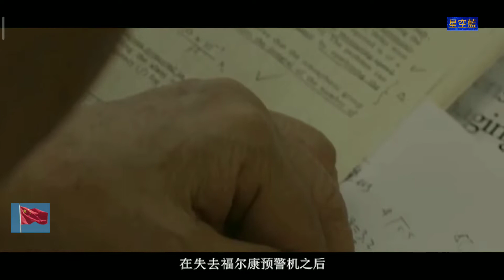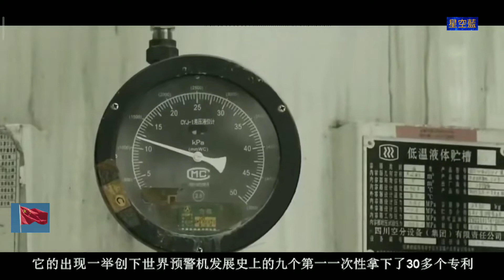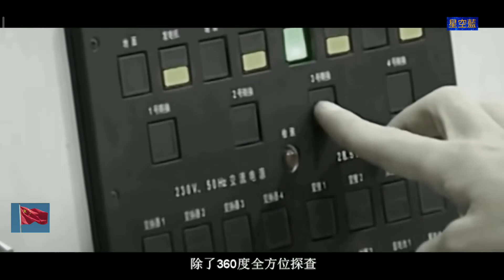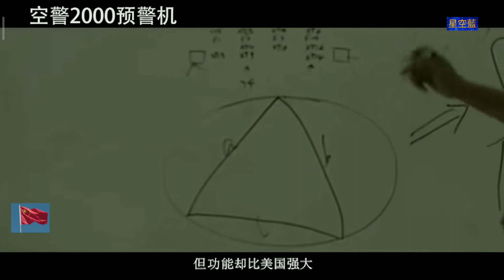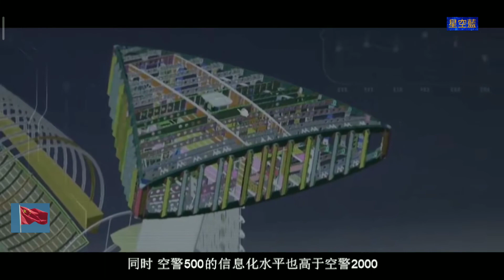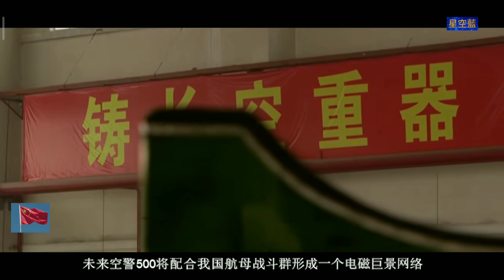空警2000技術領先美整整一代